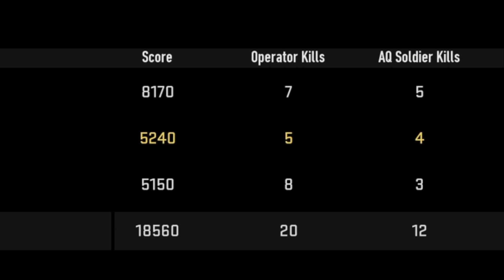COD WARZONE 2 GAMEPLAY: CAN WE GET THE W? 20+ KILL GAME